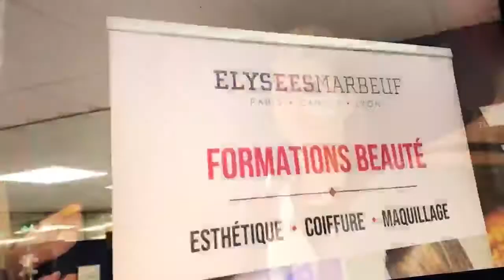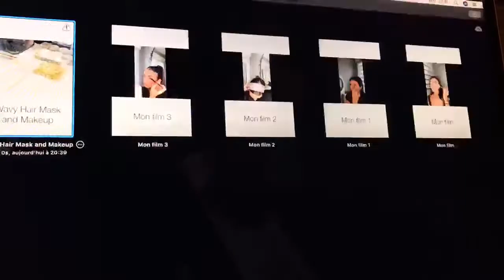Lina, Miss Paris 2020 explique son maquillage !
Lina nous explique en vidéo la réalisation de son maquillage réalisé par Vanessa TROTTO et Marylin SERRE  lors d'un tutoriel make-up pour le concours beauté de l'école Élysées Marbeuf !

La coiffure est wavy entre naturel et ondulations , le rouge à lèvre plus léger,le teint moins travaillé, on a accentué le make up sur le regard .
Nous attendons de vous un lâcher prise sur ce thème, avec de la créativité, de l’originalité, de l’excentricité ou de la pudeur, vous pouvez utiliser des strass, des paillettes, des plumes, des feuilles, des ornements pour la chevelure ,un Make up ainsi qu’une coiffure qui vous parlent et vous ressemblent.
Ce concours est fait pour vous !
@linabys, Miss Paris 2020 et égérie de l’école Elysées Marbeuf vous le présente !
Sans plus attendre inscrivez-vous sur le lien dans la bio du compte Instagram et envoyez-nous une courte vidéo pour nous expliquer votre choix ainsi que 6 photos (vous retrouverez tous les détails et modalités du concours dans le règlement).
Le ou la gagnant(e) remportera :
- au choix : un module de certification coiffure ou maquilleur professionnel
- Le deuxième et troisième prix une mallette make up ou coiffure + 1 Master Class
- De la quatrième à la dixième place 1 Master Class coiffure ou Maquillage
- Tous les autres participants bénéficieront d’une conférence animée par des professionnels de la Coiffure, du Maquillage et de l’évènementiel ( Fashion week , Miss Paris , MAC , BENEFIT …..)
Voir moins